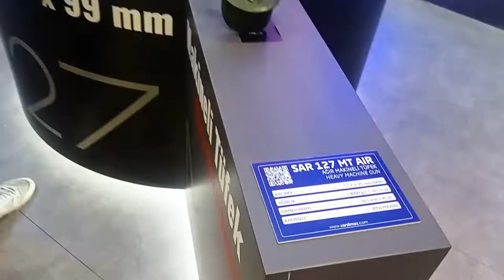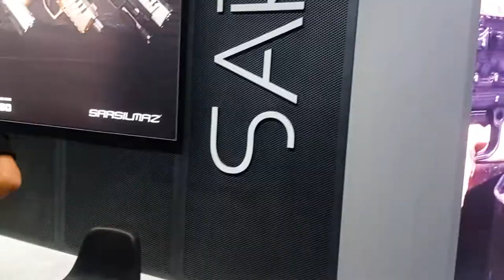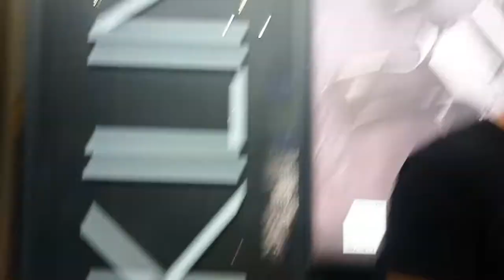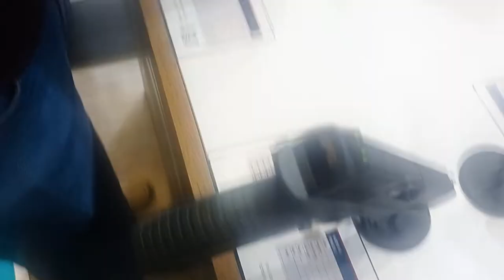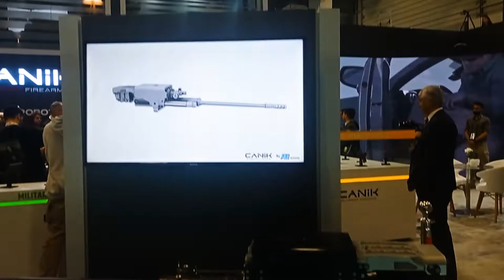Fuardaki Silahları İnceledik! Ahmet Pınarla Sohbet Ettik! Saha Expo 2022 Part 4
Fuardaki Silahları İnceledik! Ahmet Pınarla Sohbet Ettik! Saha Expo 2022  Savunma Havacılık Ve Uzay Sanayi Fuarında Tisaş Sarsılmaz ve Canik firmalarının üretmiş olduğu silahları uzman arkadaşla denedik ve inceledik. Saha Expo 2022'deki silahları merak eden arkadaşların kesinlikle izlemesi gereken bir video oldu. Saha Expo 2022 Silha teknolojileri, uzay ve havacılık teknolojileri dahil ülkemizin savunma sanayi alanında belimizi bükmelerine izin vermeyecek yerli ve milli teknolojilerimizi gördüm ve gurur duydum.

Eğer sizde bu seriyi beğendiyseniz like atmayı, görüşlerinizi yorumlar bölümünde benimle paylaşmayı unutmayın lütfen.

Merhaba, ben Mesut Muslu. İş Dünyası, Eğitim, Kariyer, En'ler, Gezi Vlog'u, Çevre,  Doğa, Deneyim ve Spor dalları hakkında çeşitli videolar üretiyorum. Öğrendiklerimi sizlerle paylaşmak ve zaten severek yaptığım ve yaşam boyu hepimizin yaptığı  öğrenme sürecinize katkıda bulunmak için buradayım.
Merak ettiğiniz her konuda bana soru sormaktan çekinmeyin. Vaktim oldukça yorumları okuyup cevap vermeye çalışıyorum. Şimdilik Hoşça kalın. . .

YAZILI METİNLER VE DİJİTAL İÇERİKLERİM İÇİN WEB SİTEME BİR UĞRAYIN

Linkedin Önemli!